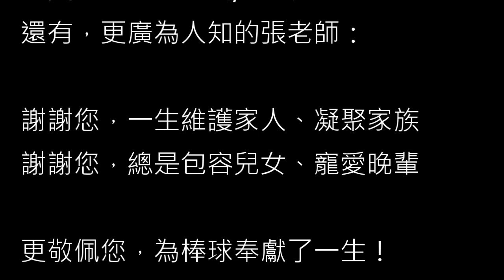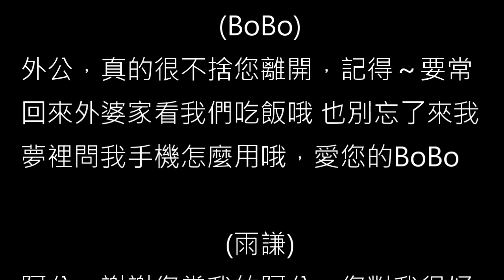老爸張昭雄追思影片